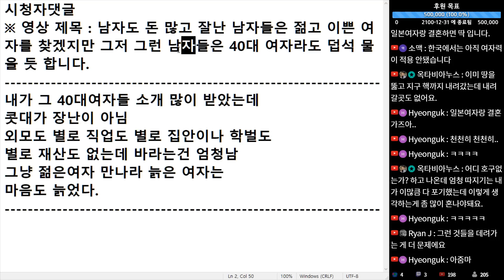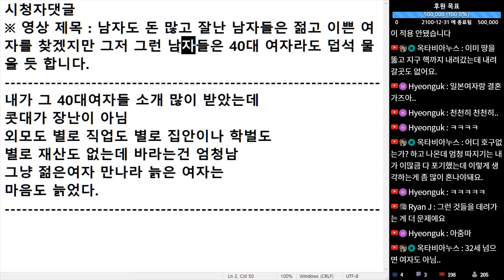(※시청자댓글) 내가 그 40대여자들 소개 많이 받았는데 콧대가 장난이 아님 외모도 별로 직업도 별로 집안이나 학벌도 별로 재산도 없는데 바라는건 엄청남